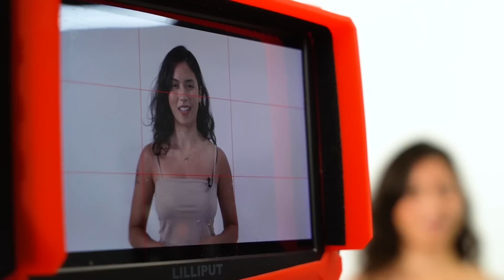REALITY SHOW BELEZA COM DIVERSIDADE - EPISÓDIO1 O CASTING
A seletiva de modelos @belezacomdiversidade vai dar a chance para uma mulher de conquistar um contrato de R$100 mil em trabalhos garantidos, ter uma equipe de mentores que ajudarão na sua carreira, contrato com uma das maiores agências de modelo do Brasil e estrelar a sua primeira campanha publicitária junto comigo!

Em nosso 1º episódio , O CASTING, 19 modelos participaram de provas que fazem parte da rotina de uma modelo e nossos jurados terão a missão de escolher aquelas que continuarão na seletiva.

Promovida pela Plataforma Oceano a Seletiva Beleza com Diversidade vem para mostrar a riqueza da mulher brasileira e trazer grandes oportunidades de trabalho. São 4 episódios emocionantes!

Quer saber mais sobre os bastidores e ainda receber dicas de como trabalhar como modelo?

Apresentação:
Ana Hickmann

Participação Especial:
Raiza Bernardo

Direção Geral:
Isabel Hickmann

Modelos:
- Brenda Mikaelly
- Brenda Vascolli
- Camila Yamashita
- Emily Trindade
- Gabriele Matildes Gomes
- Jessika Almeida
- Julia Carigo Pacheco
- Maryan Alves Miguel
- Maryana Moreno
- Natalia Amaral
- Nayara Vieira
- Rebeca Cristina Santos
- Sabrina Brasil
- Sara Souza
- Tetle Formigoni Correia
- Thaís Silva
- Thayná Pereira da Cruz
- Tiffany Padilla
- Vitória Nascimento

Convidados:
André Loretti
Caio Pericinoto
Marcelo Gomes

Produção audiovisual:
Cabelo Filmes

Plataforma Oceano:
Thais Oliveira
Alessandra Galo
Cássio Rocha
Giovanna Carvalho
Luciana Bertello
Samantha Maduene
Amanda Ferreira
Fernanda Hickmann

Agradecimento especial:
Vagner Oliveira
Alexandre Correa
Claudia Helena

Apoio:
Closer Models
Beleza na Web
Imecap
Ckamura
Ana Hickmann Beauty
Mobile Locações de Móveis
Patroni Pizzaria

Patrocínio:
Ana Hickmann Eyewear
Ana Hickmann Esmaltes

Oferecimento:
Grupo Faveni
Realização
Plataforma Oceano

Realização:
Plataforma Oceano